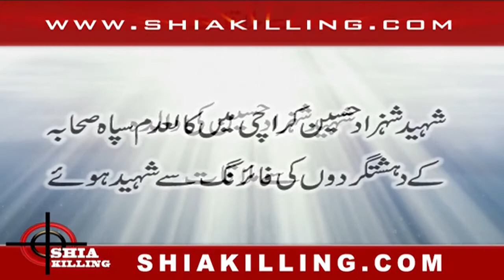Exclusive Interview of M/O Shaheed Shehzad Hussain